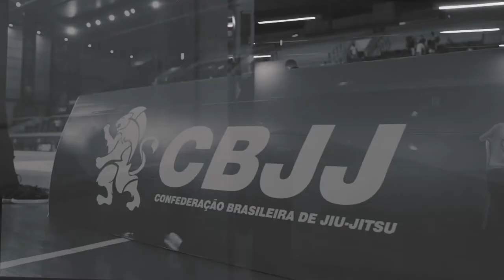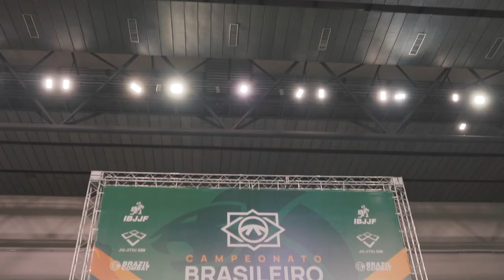Léo THEFLASH Ferreira | CAMPEÃO PESO E ABSOLUTO BRASILEIRO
O caminho do atleta Leo Ferreira ao titulo Brasileiro de Jiu Jitsu é contado nesse video pelas lentes de @jeanpitrez.
Na Oden sempre tivemos a ideia de contar historias, assim buscamos pessoas que acreditamos que tenham algo de valor para contar. O esporte corre em nossas veias, e assim apoiamos Leo na caminhada dele dentro do Jiu Jitsu, e assim queremos contar a historia do Leo.